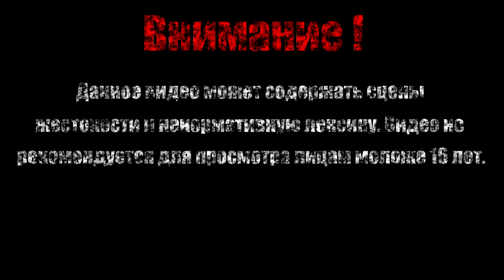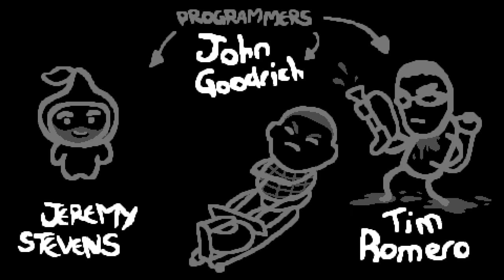СИНИЙ МЛАДЕНЕЦ【The Binding of Isaac Afterbirth+】#16